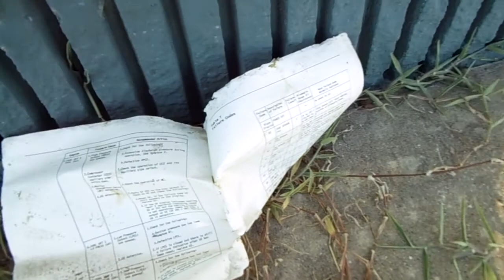Closed UA Movie Theater Bedford Texas Part 3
Closed UA Movie Theater in Bedford, Texas